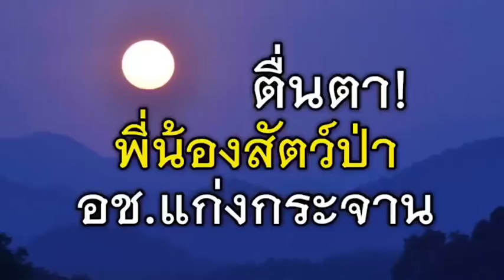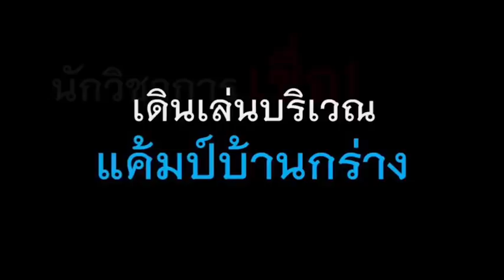สุดยอดธรรมชาติ..ที่ป่าแก่งกระจาน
สุดยอดธรรมชาติ..ที่ป่าแก่งกระจาน... เจ้าหน้าที่อุทยานแห่งชาติแก่งกระจานติดตั้งกล้องดักถ่ายเก็บภาพสัตว์ป่าหายากเพื่อศึกษาและวิจัยในป่าอุทยาน ตื่นตาตื่นใจพบภาพสัตว์ป่าหายากหลายชนิด ที่ฮือฮาที่สุดคือภาพพี่น้องเสือดาวและเสือดำเดินด้วยกันบริเวณแค้มป์บ้านกร่าง ยืนยันสภาพธรรมชาติและระบบนิเวศยังสมบูรณ์